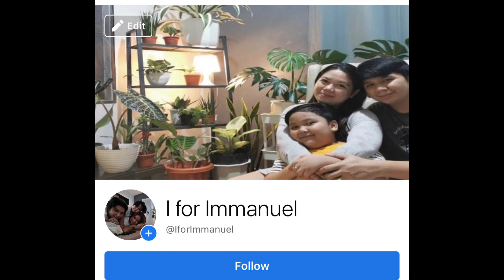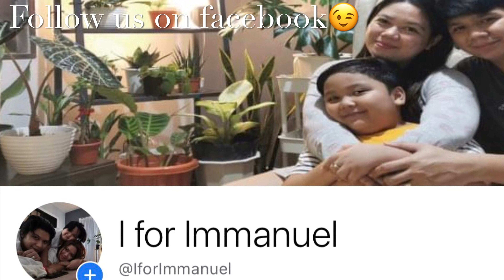DINADAYONG GARDEN SA BATANGAS DAHIL SA MGA MURANG HALAMAN AT GIANT RARE PLANTS||LINATOC’s PART 2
Hi! Please change the quality of the video to 1080p for better viewing.

Kamusta po kayo mga KaPlanters! Hope you’re all doing great. For today’s vlog ay ipagpatuloy po natin ang ating pagpaPlant Hunting ng mga nag gagandahang halaman sa Batangas. Tiyak ay matutuwa kayo dahil for the very first time ay pinagbigyan tayong malaman ang mga prices ng mga giant Rare Plants nila. Cellphone number and Facebook page are both provided in the video. Thanks & Godbless!

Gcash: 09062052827